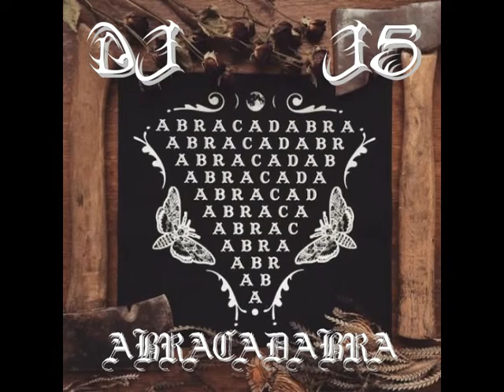DJ J5 Digital Drum Circle hippie hop ABRACADABRA trippy instrumentals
Whazzup thanks for listening this is a album of my trippy instrumentals set back and enjoy and if you want to get a copy click the link below and as always please subscribe